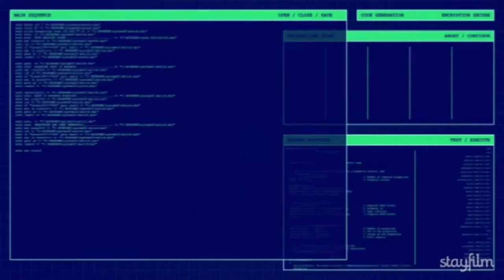TUTORIAL #3 - Explicando as conexões 3G e 4G no Brasil as franquias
Nesse vídeo, vou explicar como funciona as redes 3G e 4G no Brasil e o sistema de franquias de dados

Planos das operadoras Vivo ; Tim e Claro !!!